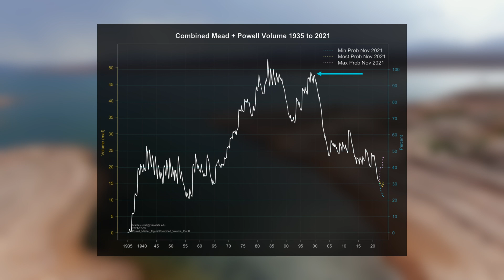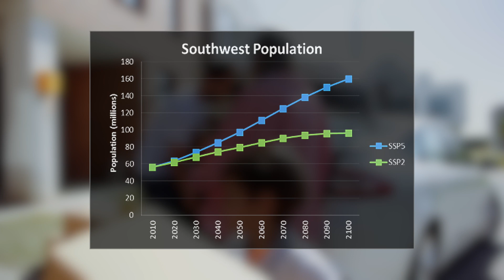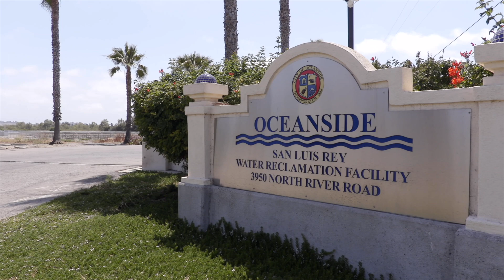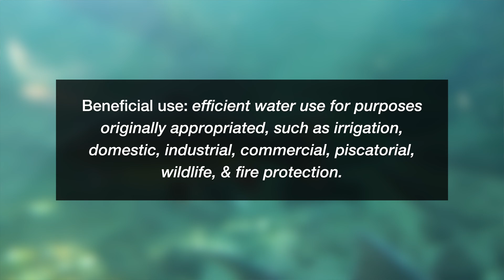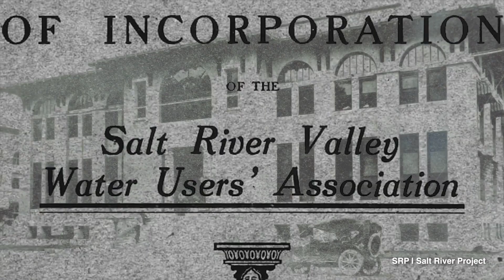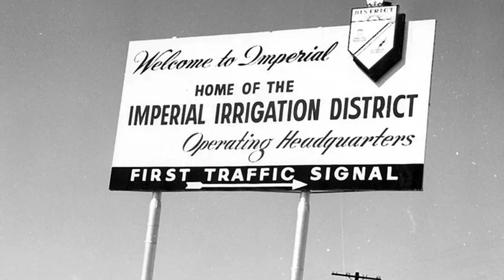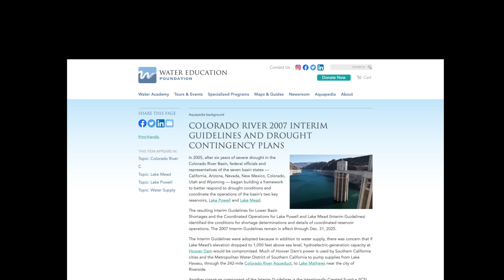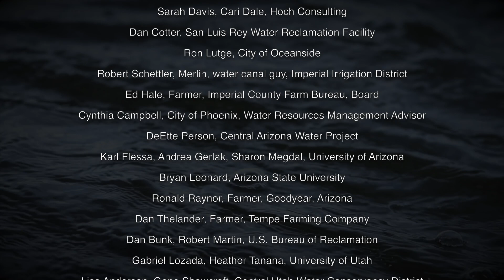Overview of the Colorado River Study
Economics professor Bradford Barham, PhD, outlines his team’s study of Colorado River conditions and policy, providing a vital assessment of the current crisis.